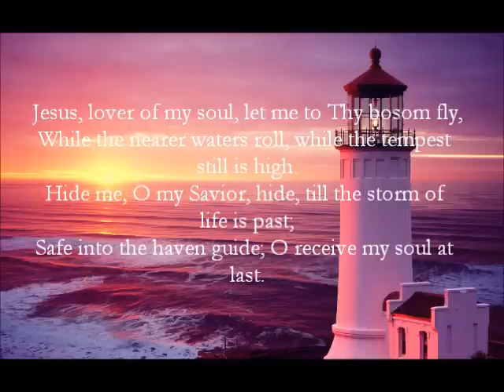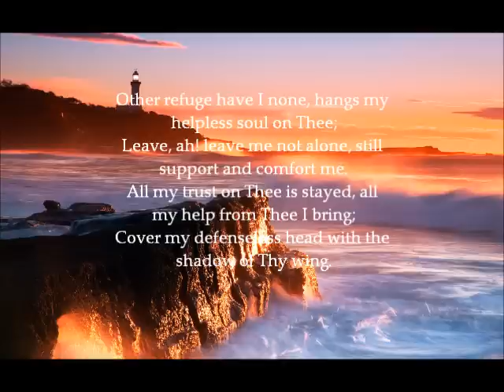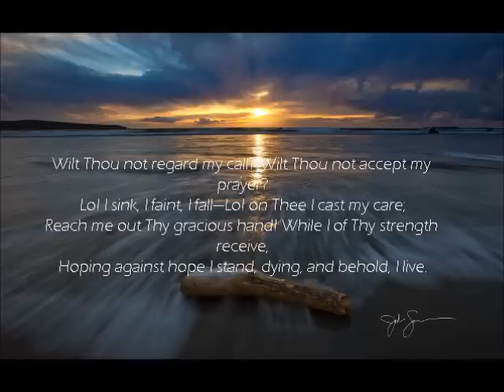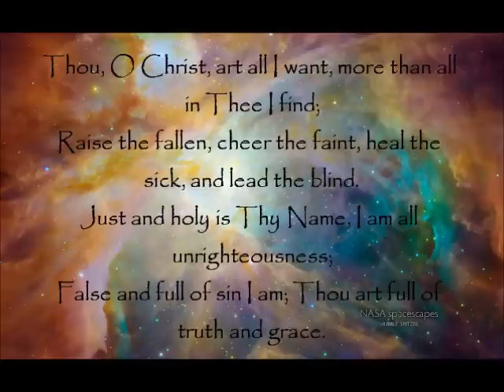Jesus Lover of My Soul - Maranatha! Music (Celtic ABERYSTWYTH)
I am sending you to them to open their eyes and turn them from darkness to light, and from the power of Satan to God, so that they may receive forgiveness of sins and a place among those who are sanctified by faith in me.' Acts 26

Celtic Hymn Jesus Lover of My Soul  ABERYSTWYTH  Text: Charles Wesley, Tune: Joseph Parry